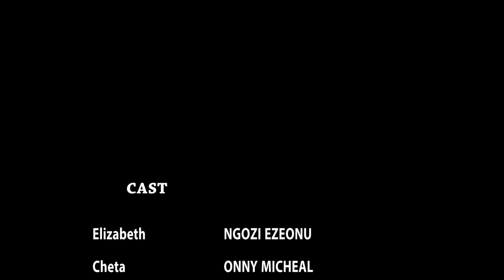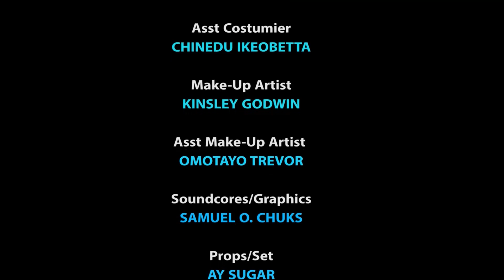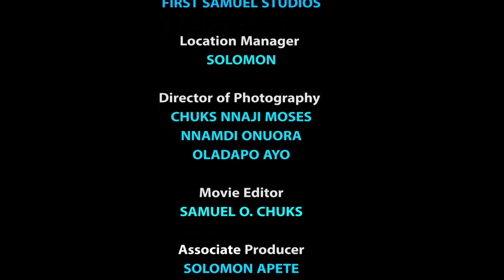SEED OF HAPPINESS FULL Season 9&10 - NEW MOVIE Onny Michael/Luchy Donalds 2020 Latest Nigerian Movie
Another mind blowing blockbuster movie...!!!